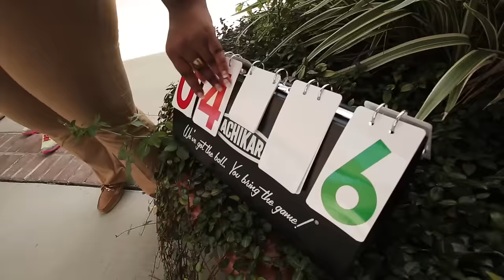HCC "Food Truck" Mobile Unit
We've unveiled our new HCC mobile unit! It's in the style of a food truck and if you're a Hillsborough Community College student you will be able to ‪#‎FeedYourWallet‬! We're providing weekly financial literacy tips, one-on-one advice and an ATM and iPads for account access. Come check it out on the SouthShore campus every Monday and the Dale Mabry campus on Tuesdays!